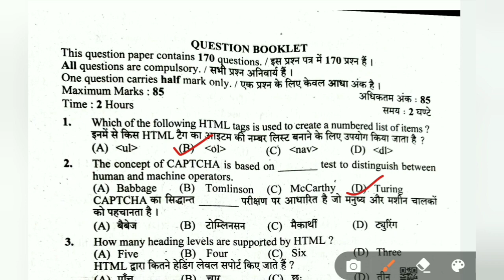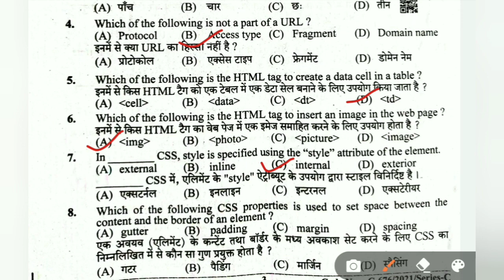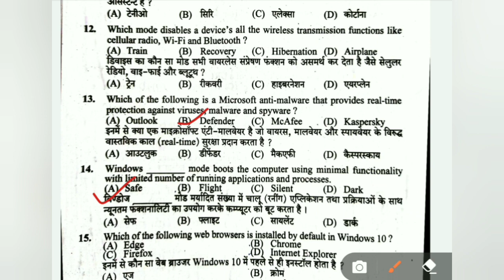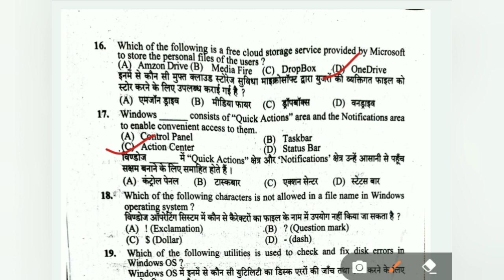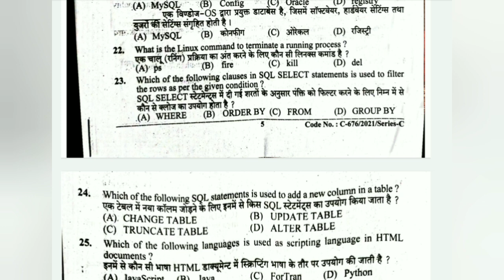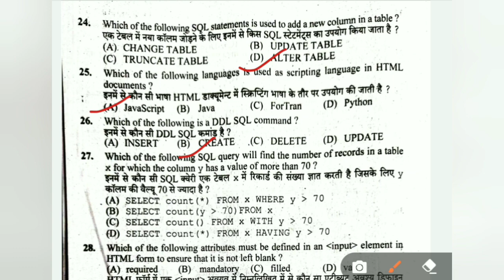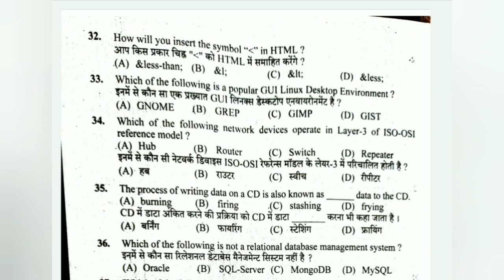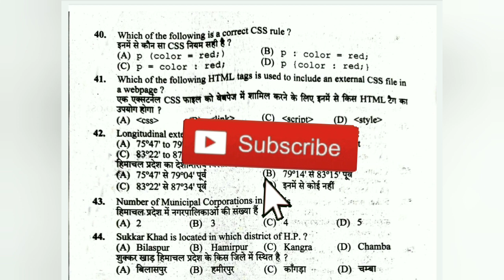JOA(IT ) exam 2021 questionpaper with answer key ||Part-1|| Computer part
Solved full questionpaper.
Sorry for inconvenience... 36th question's answer is c...